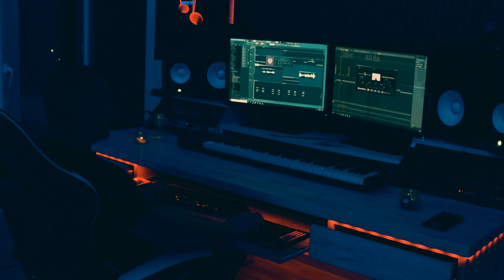Untitled 1 - a Visual noise track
this is a project i made with Nicholas j. Harrison aka @nophonecamera music is by me @TheInart and Nicholas J. Harrison. Maste by Nicholas J Harrison, the video way mounted on iMovie using some copyright free footage processoed and finish by myself. sound way generated from soma R.o.a.t. + Nux Atlantic + monome norn musiccomputer direct recordin in Sony digital recorder using a zoom L8 livetrack mixer, mastered on ambleton live by Nicholas J. Harrison.